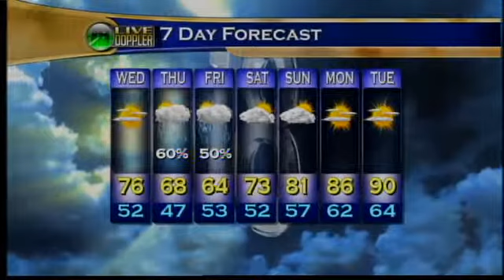Morning Web Weather